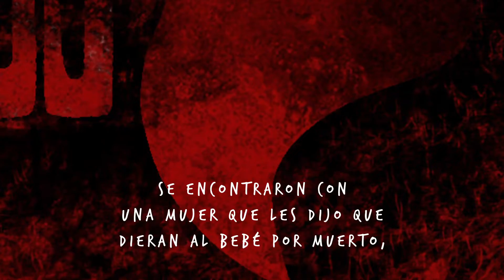El Nahual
Una leyenda aterradora, descubre el misterio del nahual.